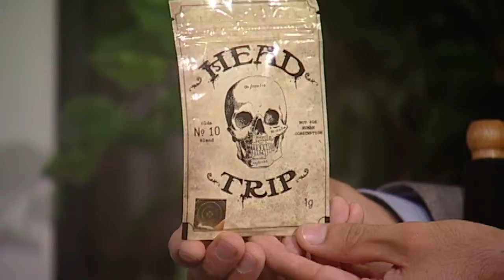ECTV Spice Warning